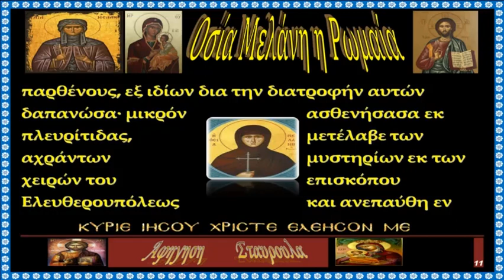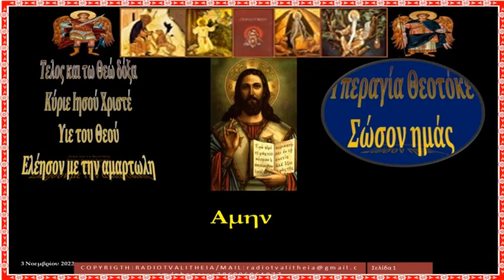Οσία Μελάνη η Ρωμαία rtva